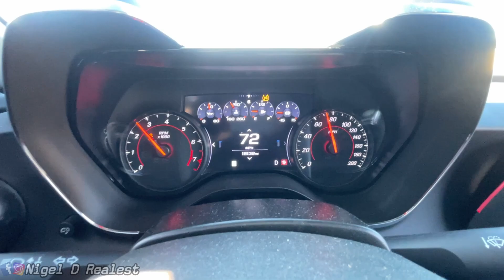😂 People Recording My Car in Traffic, Accident Spotted, and More (POV Drive)